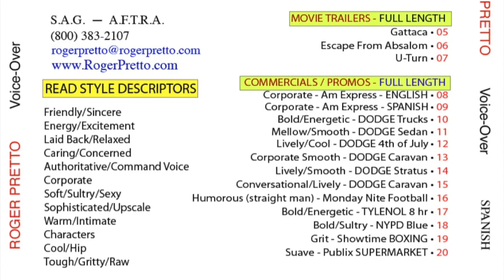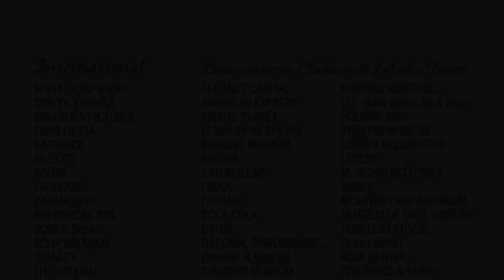DEMO Pista #4 : Locución DOCUMENTARIES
Track #4 of my Voice Over DEMO CD used when I worked out of NYC as a Hispanic Voice Actor/Announcer - DOCUMENTARIES